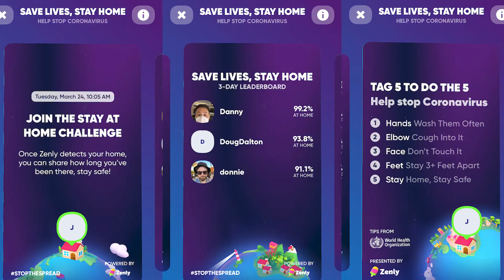YOUTUBE switches off HD worldwide?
YouTube has ensured the internet won't break by switching off HD capabilities for now. Snapchat-owned app Zenly makes it easier for us to stay indoors with their cool leaderboards. And WhatsApp wants the misinformation regarding the coronavirus to end now.